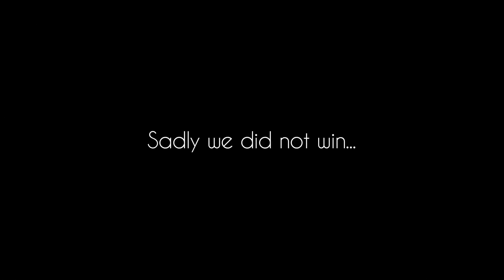Selah-Verizon How Sweet The Sound 2012